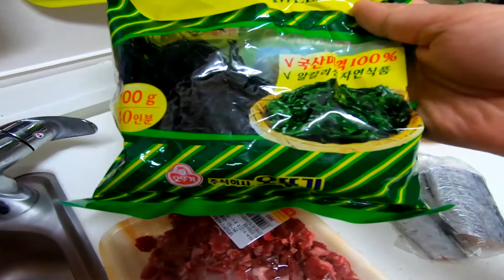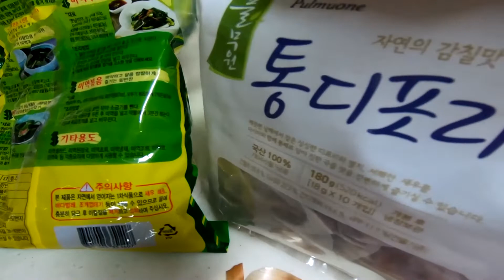Miyeokguk (How to cook a Korean Miyeokguk)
This food is good for the Blood and also for the pregnant.